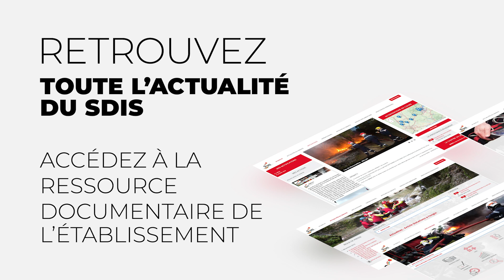Teasing présentation Intranet SDIS hd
Teaser promotionnel Portail Intranet SDIS de l'Ain.